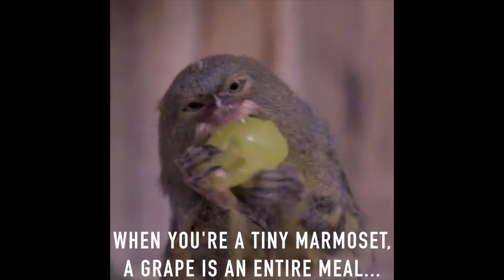Amazing Videos #1 Marmosets F18 Kalavantin Durg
This Amazing Video includes Realistic Amazing looking Cakes, Marmoset Monkeys Eating Grapes, an F18 Landing on a carrier, People Climbing a Crazy Indian Mountain and more!!